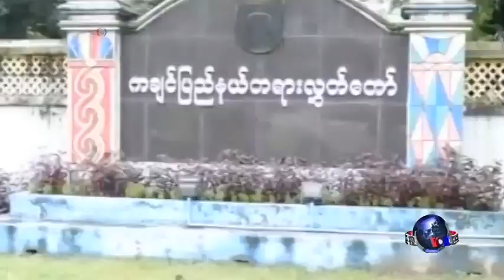缅甸地区法院对中国伐木工判处重刑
缅甸一家地区法院对150多名中国伐木工判处重刑，理由与他们涉嫌非法入境，滥砍滥伐，毁坏环境生态。中国政府已外交介入，称缅方处罚过于严苛，涉案中国公民有可能是被蒙蔽才进山伐木的。中国呼吁缅方从中缅友好大局出发，善待中国伐木工。请看美国之音VOA卫视新闻报道。